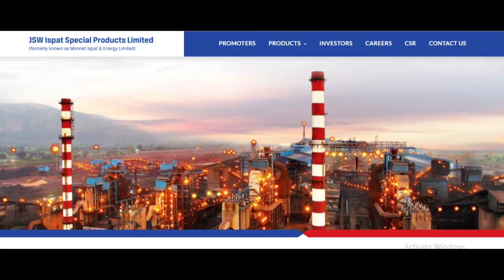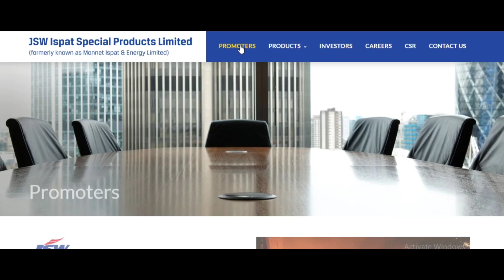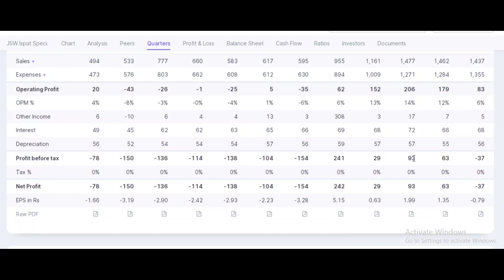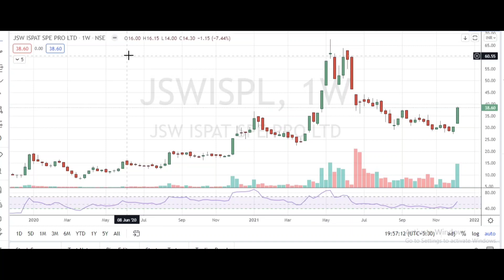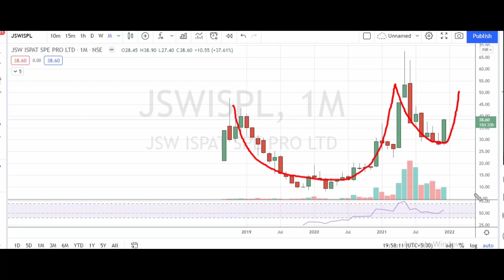Multibagger Penny Stock to Buy Now 👉 यह कंपनी आपको करोड़पति बना सकती हैं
Multibagger Penny Stocks to buy now | Penny Stock

Follow us for more updates @ssveducation

For Demat Account Opening with AngelOne, Alice Blue, Zerodha, Upstox & 5Paisa Links are provided below

For Free Demat Account Opening  Offer with iifl securities, Please click the link provided below

1. Bank Nifty Trading Strategy for Regular Monthly Income of 30 to 40K - Banknifty Trading 400 Points

Education Video's

YouTube ssveducation